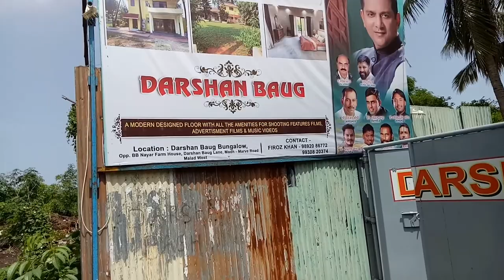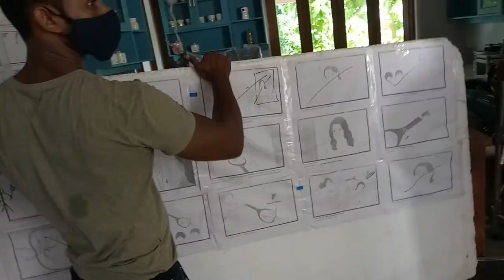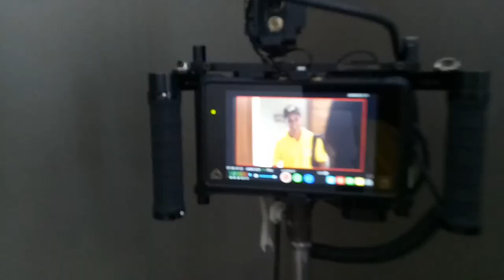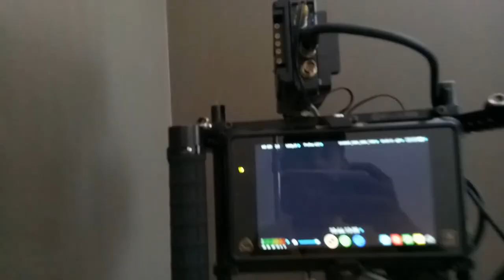MAKING OF - HitAntiMosquitoRacquetnti Mosquito Racquet: Powerful Racquet with 6-month warranty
HIT Anti Mosquito Racquet: Powerful Racquet with 6-month warranty | Hindi |

Description
HIT Anti Mosquito Racquet: Powerful Racquet with 6-month warranty | Hindi | 20 sec
GodrejHIT323 views14 Aug 2021
Can’t rely upon dubious mosquito racquets? Switch to HIT Anti Mosquito Racquet with an assurance of a 6-month warranty. Watch the film to know more.